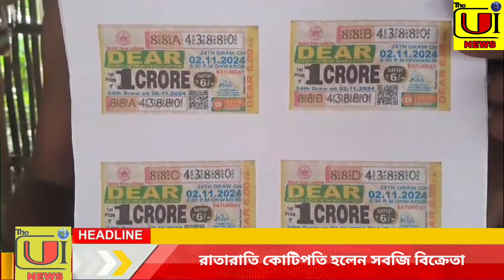রাতারাতি কোটিপতি হলেন সবজি বিক্রেতা.......